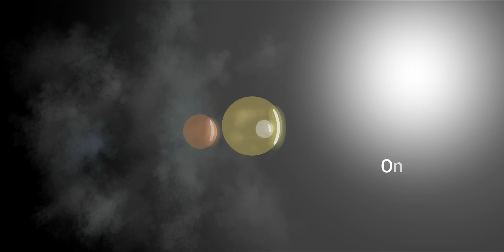Sirius' planets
Sirius

Sirius was imaged in 2020 from what was thought to be NGC346. It was shown that NGC346's brightest star was actually Sirius and by zooming in, it's planets were imaged. Sirius 2nd planet is habital and inhabited by a variety of animals and plants that remain from a catastrophe that occurred one millennium ago.
The animals are surviving but plant life and water is scarce, this is due mainly to the planets proximity to it's star. A slow planetary rotation and excessive heat add to evaporation of any surface water causing dense clouds which eventually drift out into space.
These clouds add to the dust cloud that is known as the Local Interstellar Cloud, this is the remnants of the atmospheres of passing stars and Sirius planets.

(Plant life has been confirmed on the third planet).

The soundtrack, audio and video have been created on or before 3rd March 2023.